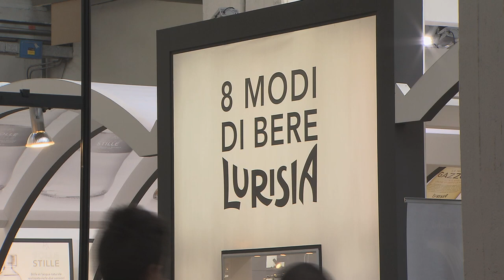Lurisia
Lurisia al Salone del Gusto e Terra Madre 2012